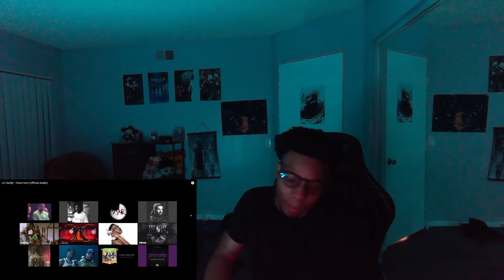Lil Yachty - Final Form (Official Audio) reaction